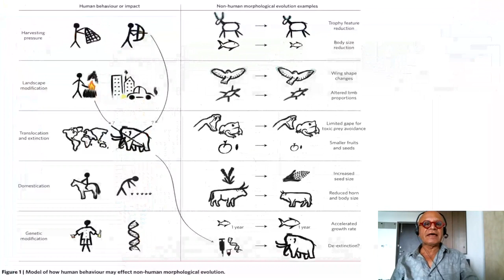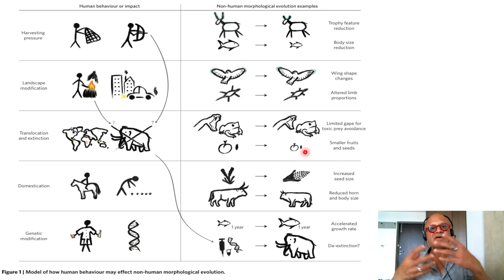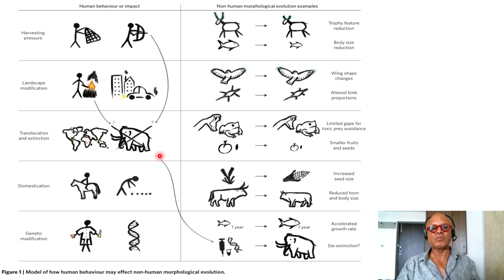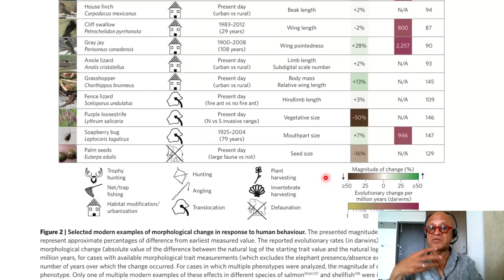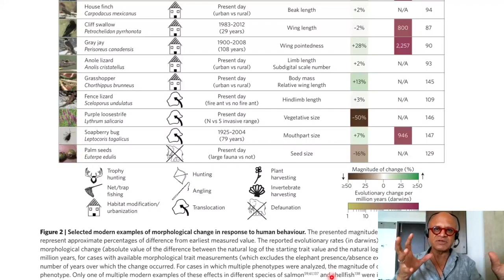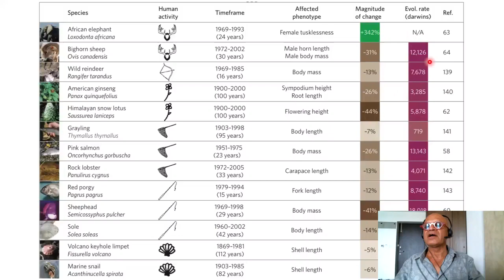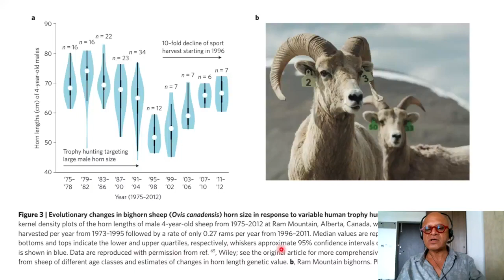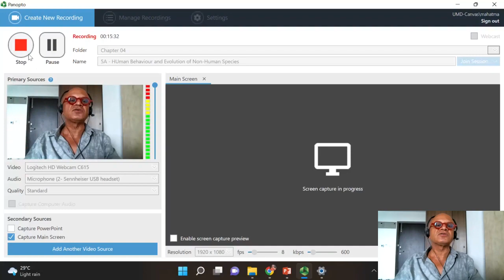5A Human Behaviour and Evolution of Non-Human Species